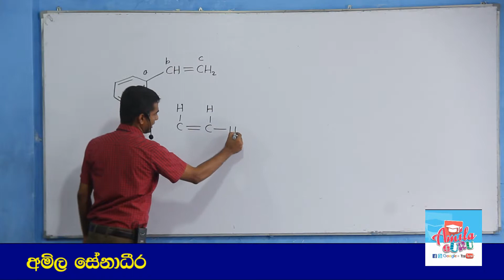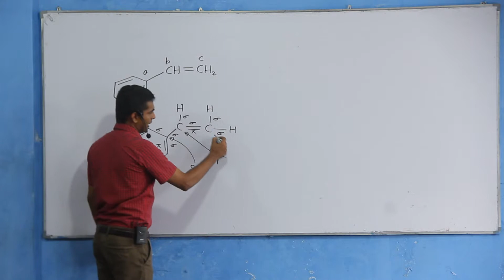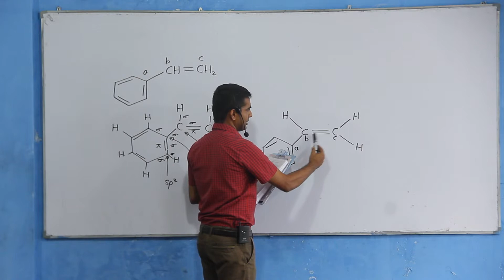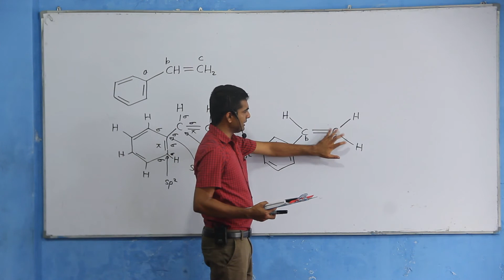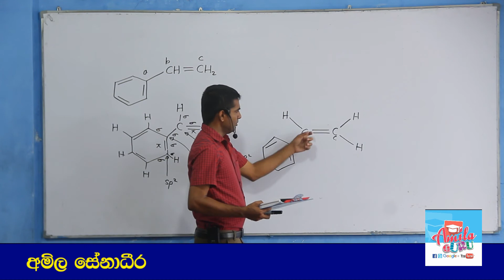2014 Chemistry past paper answers MCQ 32 - Easy solutions in sinhala